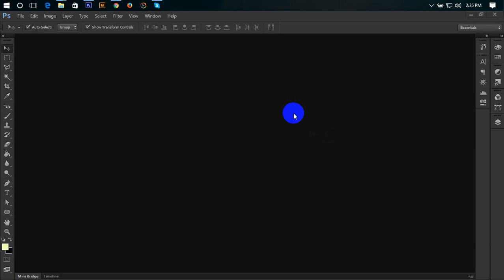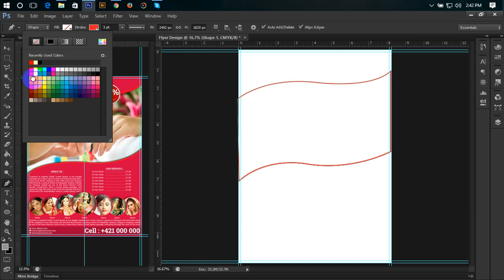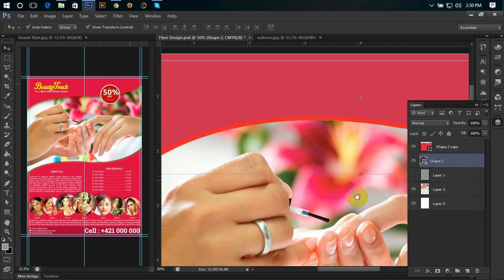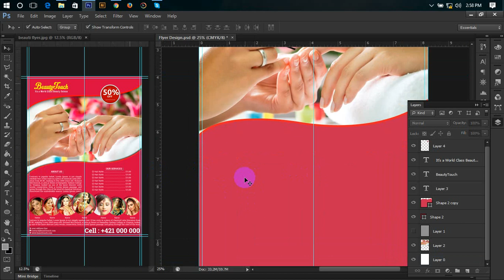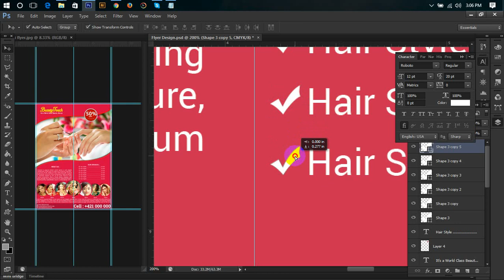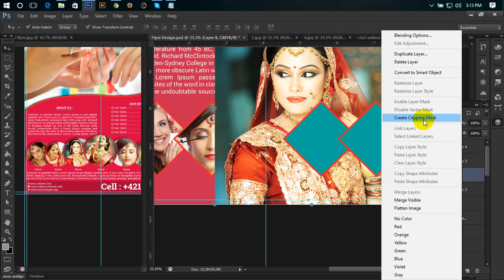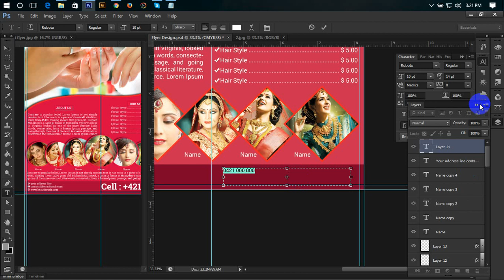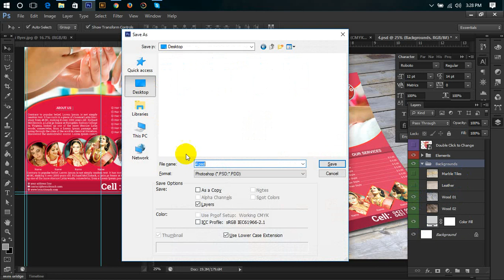Photoshop Design | Flyer Design| Poster | Banner | Leaflet | Boucher Designe Bangla Tutorial 2020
How to design Flyer by Adobe Photoshop